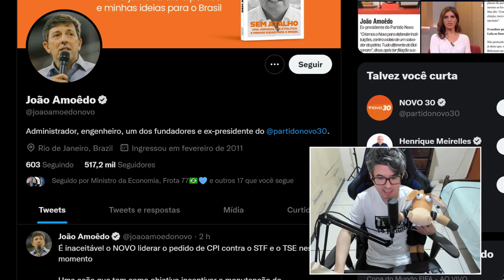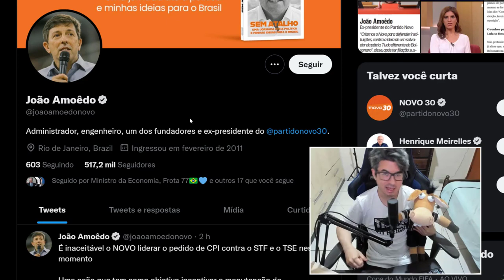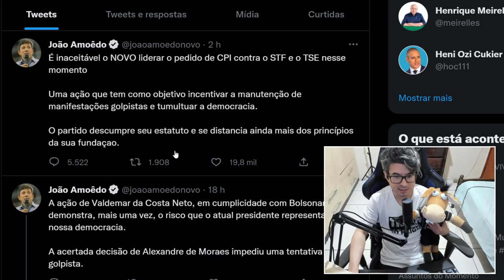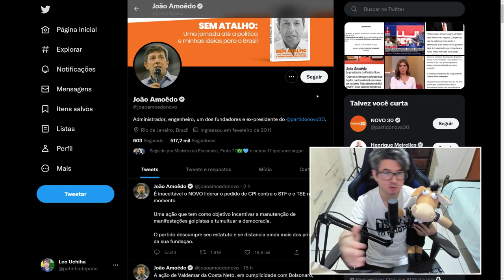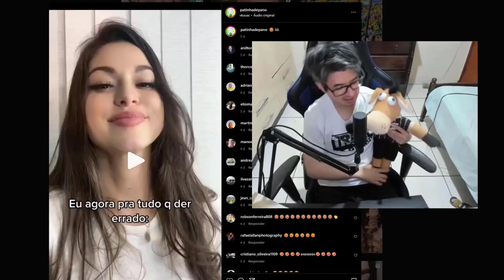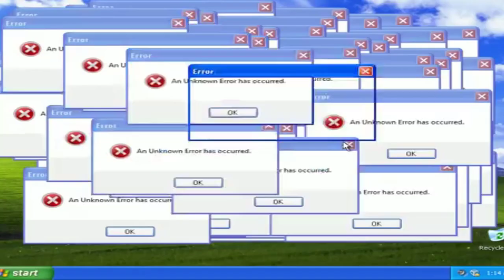JOÃO AMOEDO PREOCUPADO MANDA RECADO !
João amoedo abriu o coração e disse tudo o que pensa.